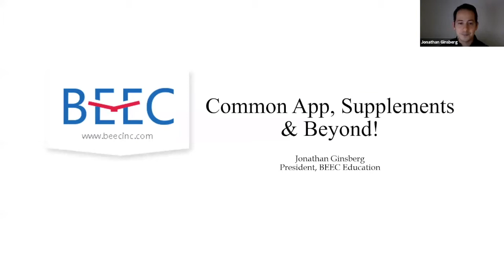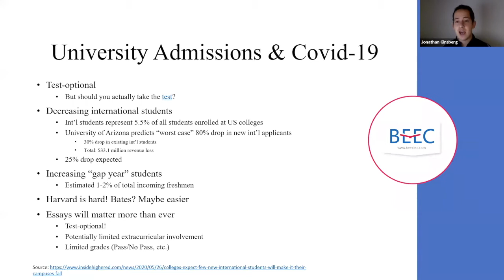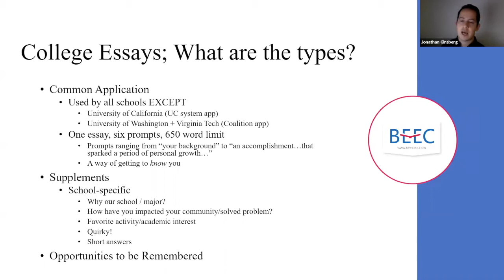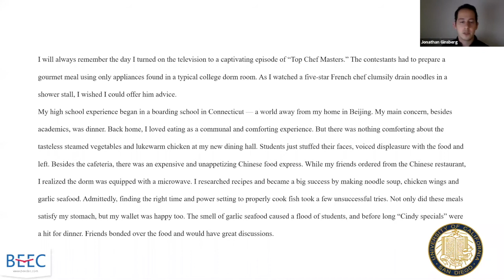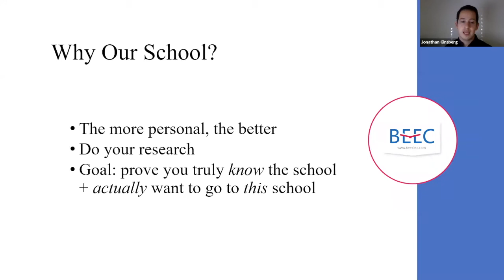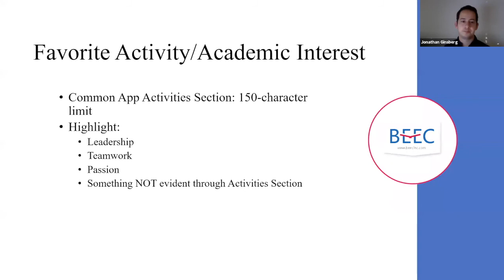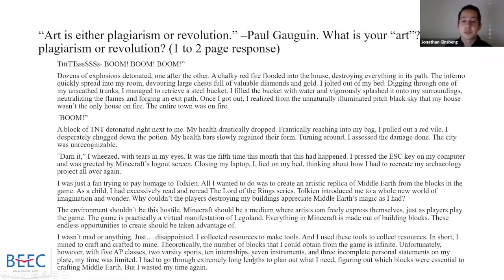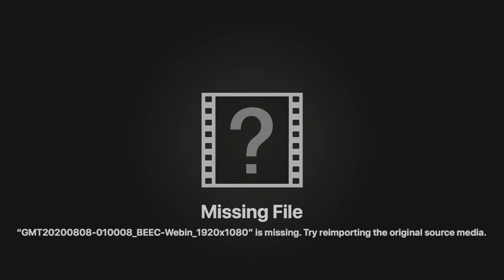BEEC Webinar: Common App, Supplements, and Beyond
Did you know that different schools require different applications with different components? Learn more about types of applications including the Common App, supplements, and the various essays for different colleges/universities!